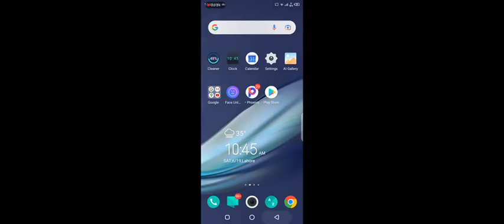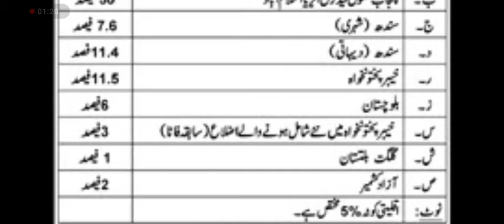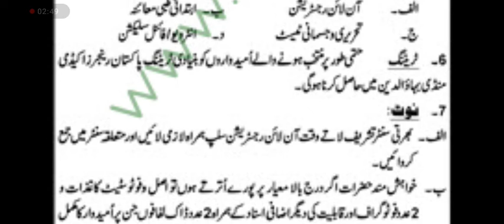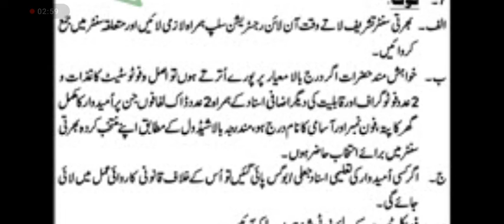Pakistan Rangers | Jobs knowledge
in jobs knowledge channel have many different jobs for every type of people
today we will discussed Pakistan rangers jobs
each and everything in this video jobs knowledge channel